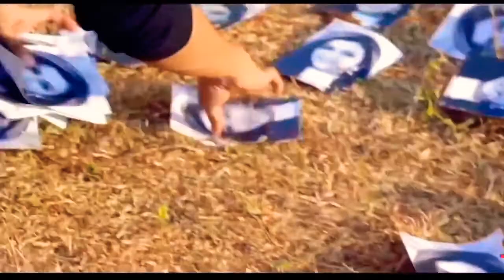Us Ladki Pe Dil Aaya Hai || Jhankar || HD, Naam Gum Jayega, 2005 || Anuradha Paudwal, Kumar Sanu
Song: Us Ladki Pe Dil Aaya Hai
Singers: Anuradha Paudwal, Kumar Sanu
Lyrics: Sameer
Movie: Naam Gum Jayega (2005),
Director: Anand Milind
Producer: Nadeem Saifi, Shravan Rathod
Lyrics: Sameer
Release Date: 2005

Tags ...!